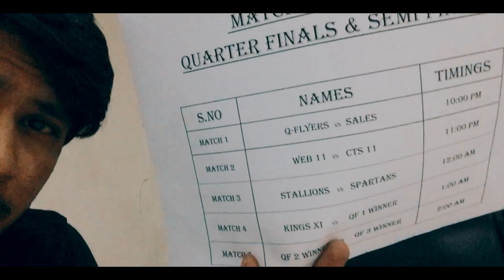Karachi tournament 2018/19 - Pib cricket ground karachi